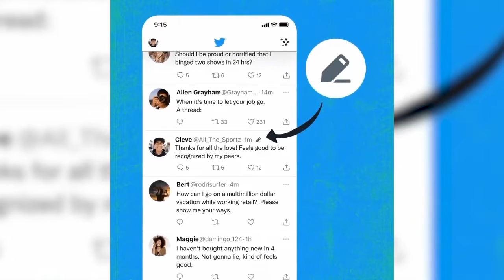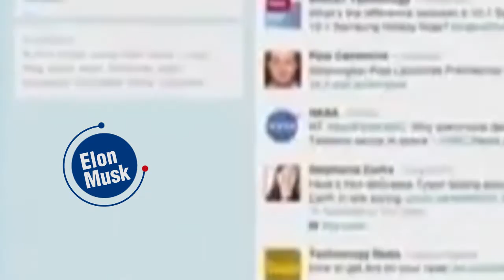TWITTER CONCLUYE LAS PRUEBAS DE COTWEET | REDES SOCIALES | HORMIGATV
Twitter está cerrando CoTweets, una característica experimental que permitía a dos usuarios de la plataforma escribir y publicar un tweet en conjunto.